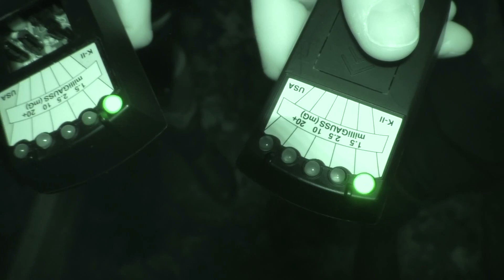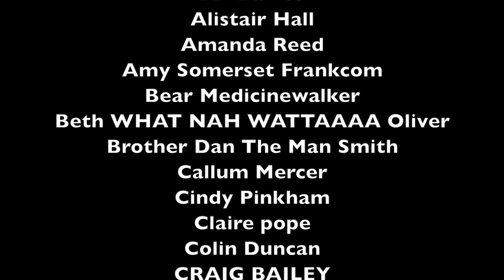SOUL LESS HOUSE PART 2 - GHOST DIMENSION LOCKDOWN SE2 EP5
Ghost Dimension encounter something paranormal in this exlusive unseen footage from their invetsigation of the Soul Less House in Liverpool.

Paranormal investigations taken to the next level with, using scientific equipment to attempt to capture ghosts on camera. Break away from the normal for an hour!